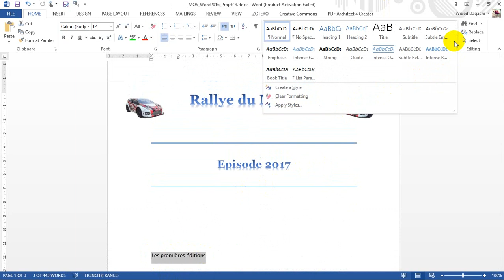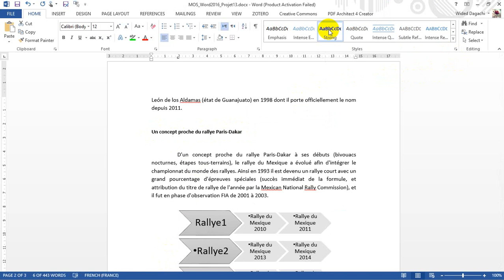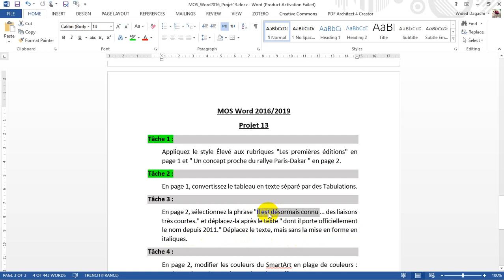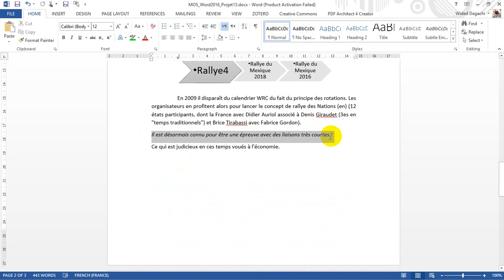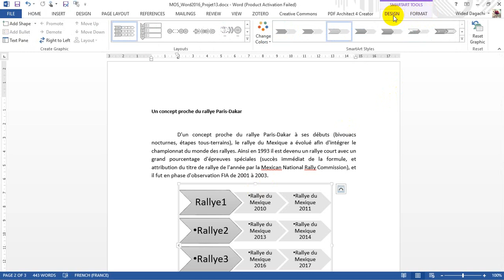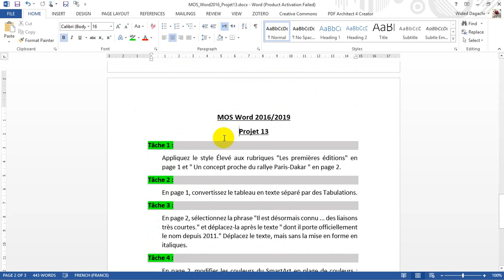Formation MS Word & préparation à la certification MOS - تكوين مايكروسوفت وورد: Projet 13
Projet 8 vous permet de découvrir:
1) Mise en forme et style du texte
2) Mise en page et interligne
3) Insertion des images et des objets
Ce cycle de formation vous permet de:
- découvrir les fonctions principales du Word
- maîtriser Word
- rafraichir vos mémoires
- bien se préparer à la certification MOS (Microsoft Office Specialist)